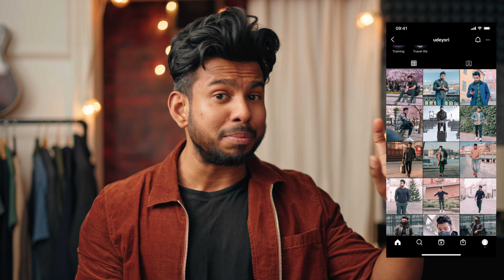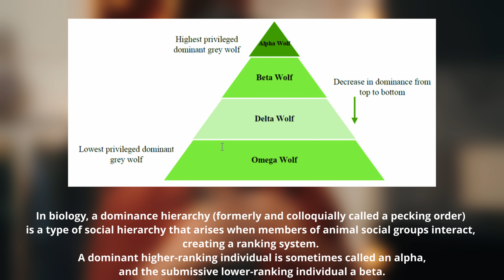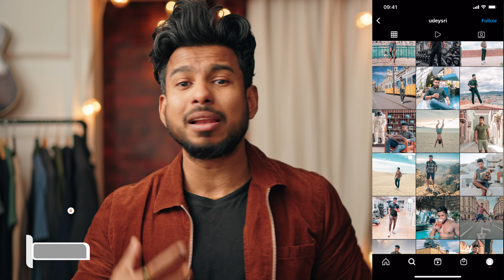ඇල්ෆා පිරිමියෙක් වෙන්න මාර්ගය - හැදින්වීම [ Episode 01 ]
ඉන්ස්ටා වල ෆලෝ පාරක් දාන්න